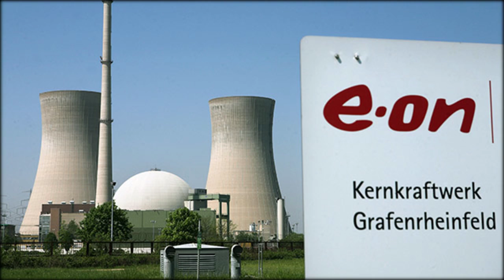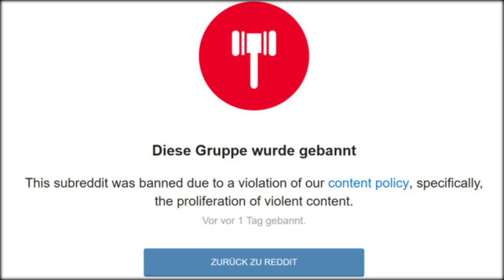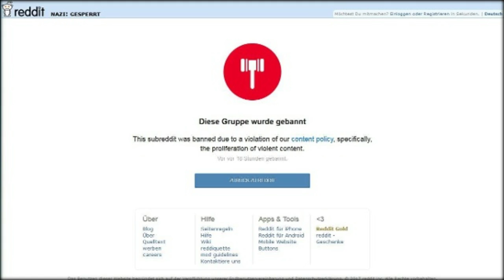Reddit schließt etliche Nazi- und Tiersex-Foren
Kein rechtsfreier Raum
Die Plattform Reddit ist dafür bekannt, dass Nutzer ausnahmslos alles auf der Seite posten dürfen. Ob Beiträge zu Hass, Gewalt oder Tiersex – alles war erlaubt. Nun unternimmt das Netzwerk Versuche, die übelsten Inhalte zu verbannen.
Der umstrittene US-Onlinedienst Reddit hat etliche Nazi- und Hass-Foren geschlossen.